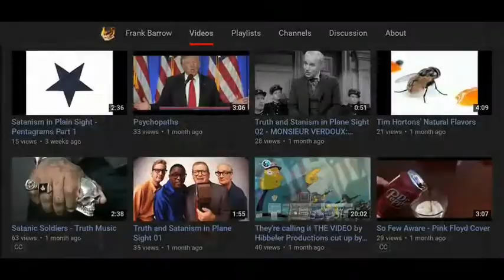Never Holdin Back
Grow Gardens!
Make Music and Art!
Sungaze!
Seek Truth!
zane flat life, zane flat earth, zanemusic

never holdin back, stay on the attack,
never goin back, the lies are whack.

never holdin back, ya know i'm always on track,
when i'm runnin on the track, i'm the one with the black hat
knowin that my mind is safe from demons,
knowin that my soul is safe from squeezin,
zane is on the top, been handin out truth treats,
zane is on the job, been screamin out truth dreams,
globe is on the chop, been growin up the flat team,
growin up my crops, got trees in my bloodstream,

buildin up a truther army is my given destiny,
flat is right and globe is wrong,
i know the masons gonna flee,
when they see me bring the truth,
winnin credibility,
rhymes are wrappin round your mind,
endless possibilities,
like a master chemist mixin up the truther tunes,
makin master masons all choke on trucker fumes,
knowin their fate is sealed in doom,
zane's aimin straight, all ya hear is boom!

never will i tame, i'm a lion in the rain,
i'm a runaway train barrelin down at your brain,
they call me zane, i'm breakin off the chains,
I'm endin all the games, i'm takin down the names,
globe's up in flames!
they should be ashamed, takin our taxes,
no representation for the masses,
got glasses, got wise, now we see their evil eyes,
they were hidden in disguise, tortured babies hear their cries!
sharpen my machete and i sharpen my knife,
sharpen up my skills for catchin thieves in the night,
i'm always right on point, when i target my foes,
sparkin up the cess smokin through my nose,
fillin up my lungs with jamaican gold,
cause i rhyme so hot, i need a fire hose,
truth be told whenever i'm in sight,
all ya gonna see is me shinin bright.

slicin n dicin, splittin words open, splicin
spittin rhymes that i'm writin,
ridin strong like a bison,
rappin songs cause i'm strivin,
livin large cause i'm risin,
killin tracks like mike tyson,
now i really be shinin,
now i'm here i'm arrivin,
and i'm chargin no pricin,
in the deep end i'm divin,
in the water i'm thrivin,
on the cake i'm the icin,
in the air i'm a flyin,
in the pan i'm a fryin,
in the fire i'm fightin!